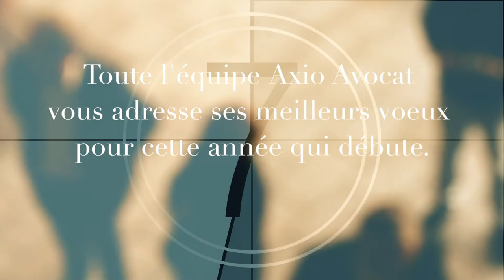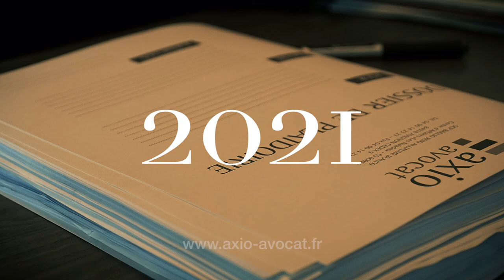Les voeux 2021 du cabinet Axio Avocat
Axio Avocat vous adresse ses meilleurs voeux 2021 en images